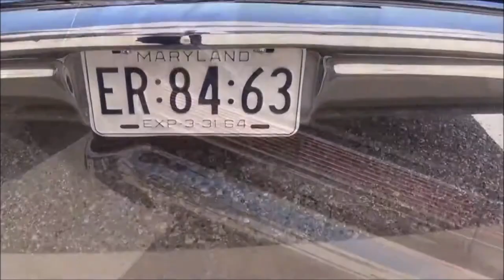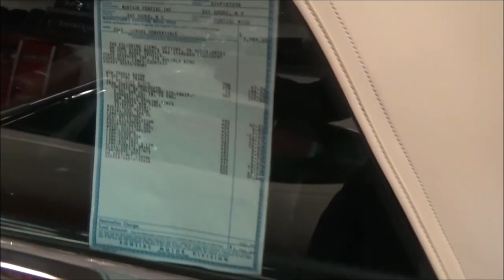Best of The Original Muscle Car 1964 Pontiac GTO Dreamgoatinc Classic and Muscle Car Compilation 4K